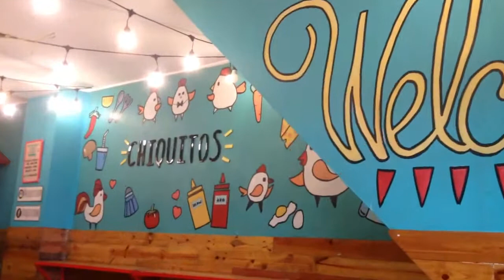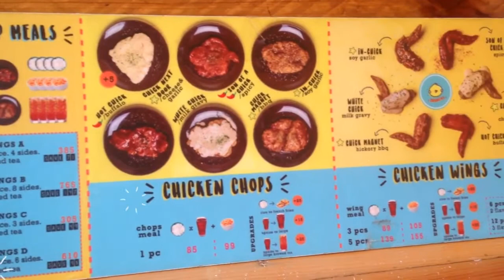Chiquitos experience - A must try chicken joint near UST | Michael's Hut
Have you tried Chiquitos yet?! Well, its not a secret I love chicken so whats not to love about them, right?! Haha! ;)